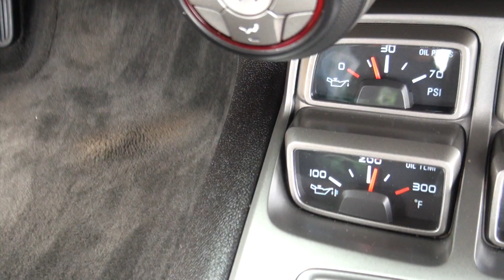CAMARO BUMBLEBEE | SPECIAL TRANSFORMER APPEARANCE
In this video Adriel Calo talks about his two cars, the family 2013 Honda Pilot and their 2012 Chevrolet Camaro Bumblebee Special Edition. At Herb Chambers we love our cars!

Hear the exhaust at 2:48
Rhode Island State House at 2:58

I OWN ALL NECESSARY RIGHTS TO ALL ASPECTS OF THIS VIDEO

Music: The Fight for Cybertron : Courtesy of Digital Ruckus Records.  Click here get a copy of ENERJOHNS! debut album "Bent Not Broken"